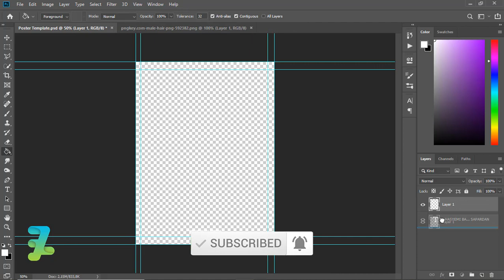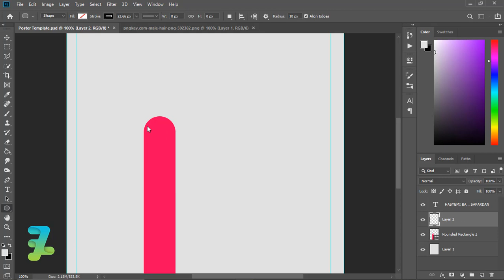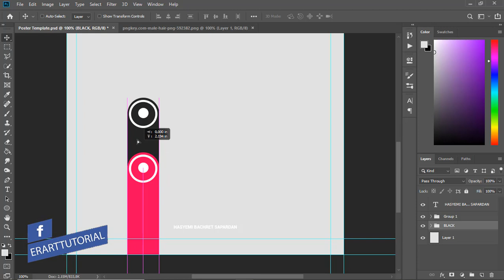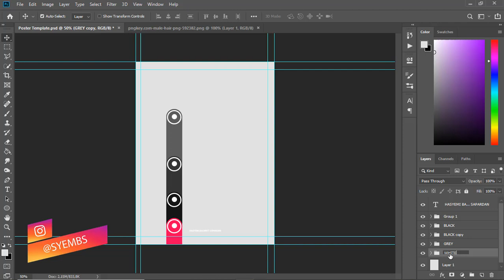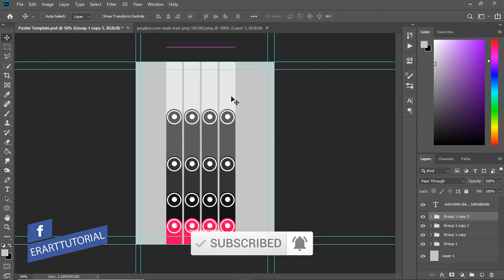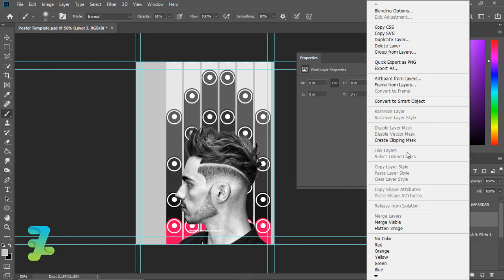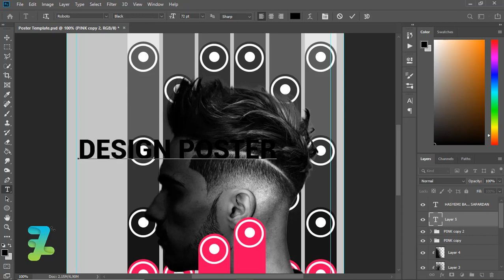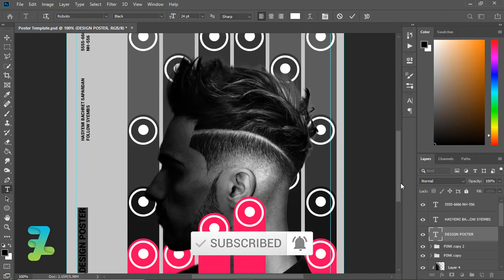Circle Pole Abstract Poster ala Anthony Dart - Tutorial Photoshop CC 2019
Stock Credit

Download

Social Media

Audio Credit